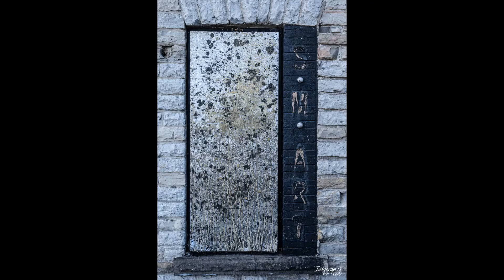Wall Art/Building Decorations/Graffiti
The Cambridge English dictionary defines graffiti as “words or drawings, especially humorous, rude, or political on walls, doors, etc. in public places”. Words and drawings in public places are important vehicles of artistic expression, social, and political commentary. How would you capture the essence of an artist’s visual statement?